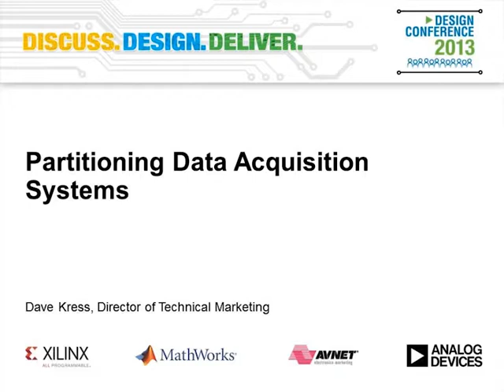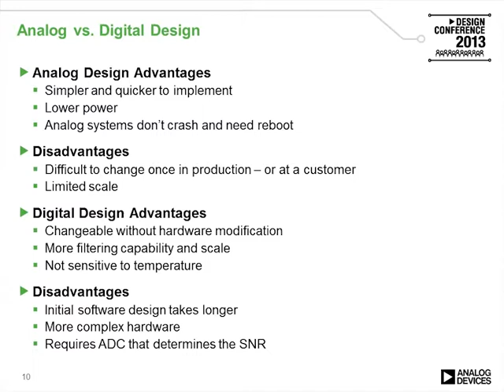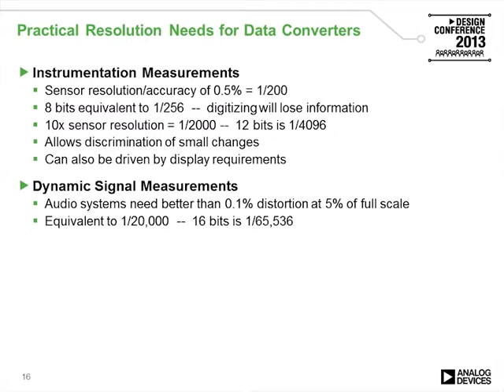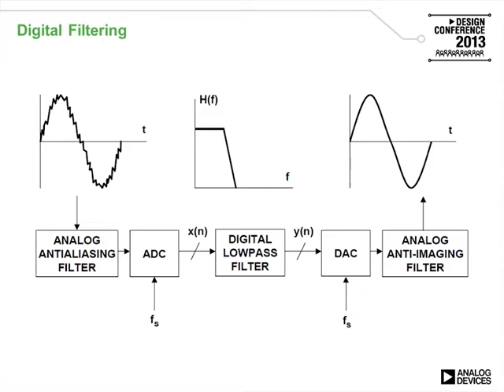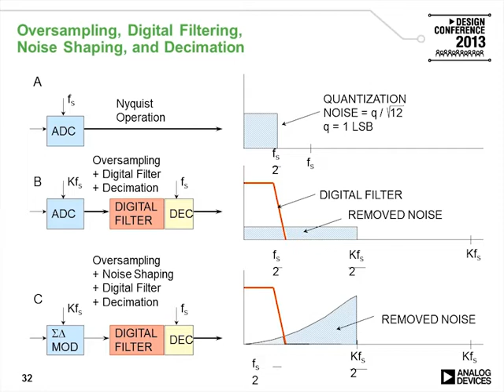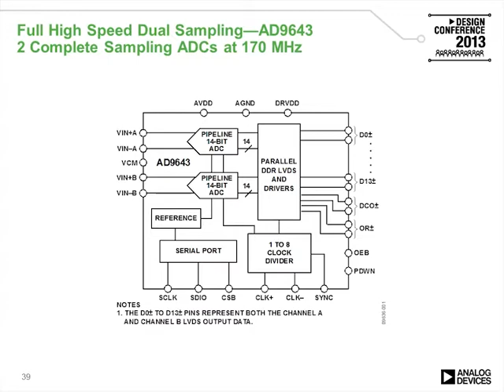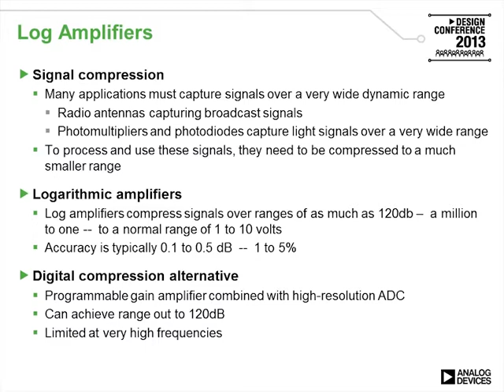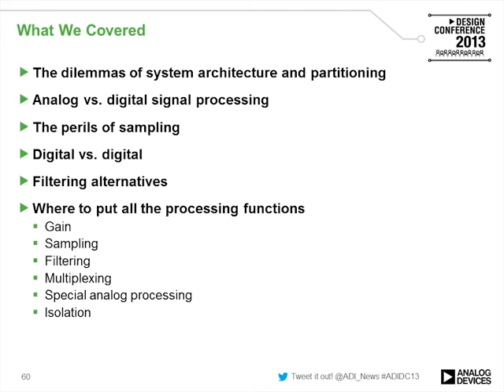System Partitioning and Design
Acquired analog signals can be manipulated and processed by either the analog or digital portions of a system, for example, through filtering, multiplexing, and gain control. The analog portions of a system can typically provide reasonably simple processing at fairly low cost, power, and overhead. Digital processing can provide far greater analysis power and can alter the nature of the analysis without changing hardware. Sampling theory, however, must be taken into account. This session covers the signal chain basics from signal to sensor to amplifier to converter to digital processor and back out again.